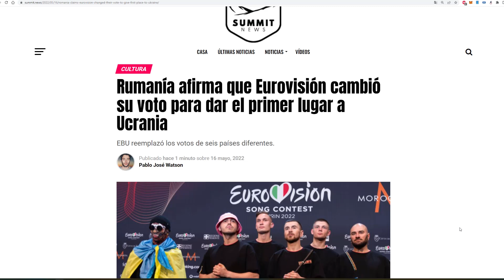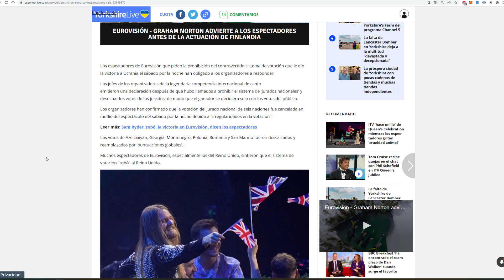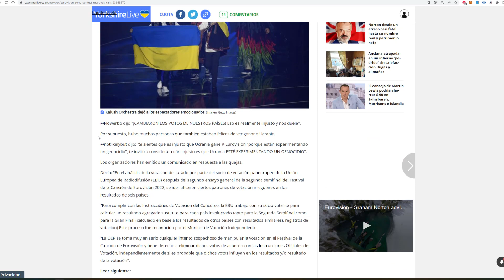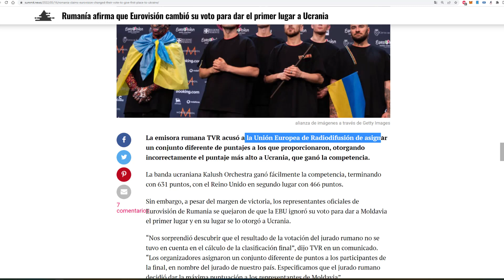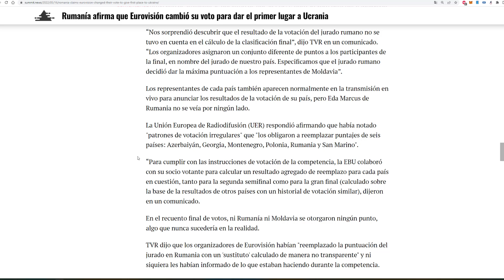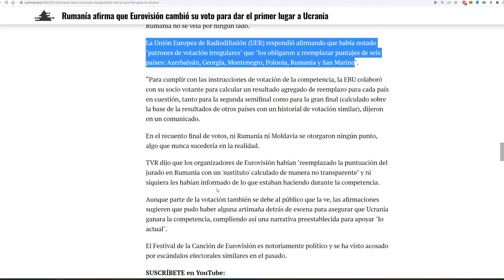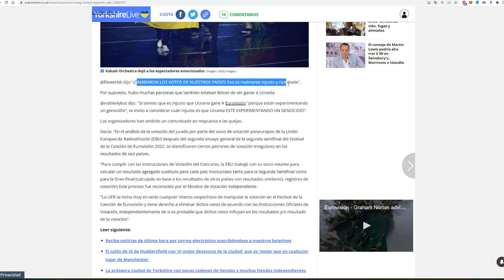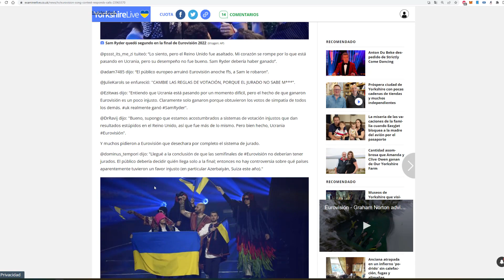EUROVISION 2022 MANIPULACIÓN POLITICA TOTAL